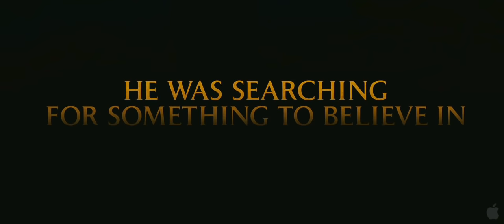Machine Gun Preacher - Movie Trailer (2011) HD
Machine Gun Preacher is the inspirational true story of Sam Childers, a former drug-dealing criminal who undergoes an astonishing transformation and finds an unexpected calling as the savior of hundreds of kidnapped and orphaned children. Gerard Butler (300) delivers a searing performance as Childers, the impassioned founder of the Angels of East Africa rescue organization in Golden Globe-nominated director Marc Forster's (Monster's Ball, Finding Neverland) moving story of violence and redemption. When ex-biker-gang member Sam Childers (Butler) makes the life-changing decision to go to East Africa to help repair homes destroyed by civil war, he is outraged by the unspeakable horrors faced by the region's vulnerable populace, especially the children. Ignoring the warnings of more experienced aide workers, Sam breaks ground for an orphanage where it's most needed--in the middle of territory controlled by the brutal Lord's Resistance Army (LRA), a renegade militia that forces youngsters to become soldiers before they even reach their teens. But for Sam, it is not enough to shelter the LRA's intended victims. Determined to save as many as possible, he leads armed missions deep into enemy territory to retrieve kidnapped children, restoring peace to their lives--and eventually his own. The explosive, real-life tale of a man who has rescued over a thousand orphans from starvation, disease and enslavement, Machine Gun Preacher also stars Michelle Monaghan (Due Date), Kathy Baker (Cold Mountain), Madeline Carroll (Mr. Popper's Penguins), Academy Award(R) nominated Michael Shannon (Revolutionary Road) and Souleymane Sy Savane ("Damages").